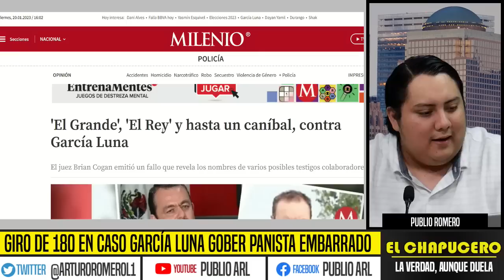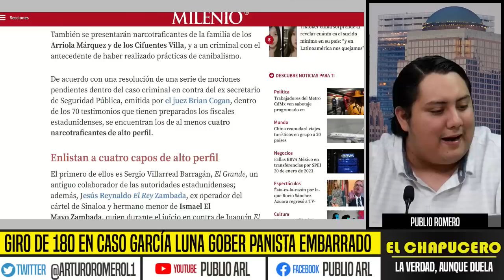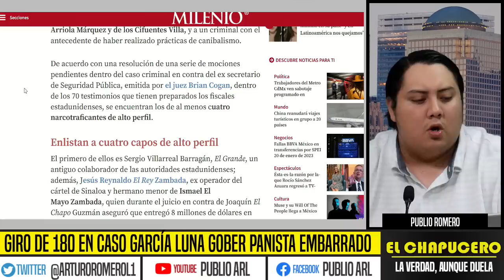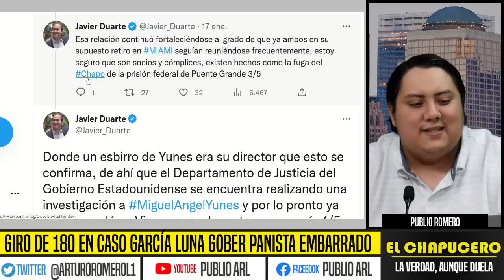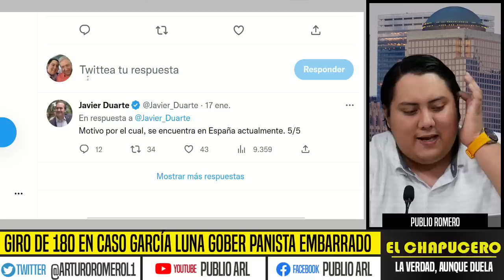SALE PRIMER GOBER PANISTA EMBARRADO EN CASO GARCÍA LUNA